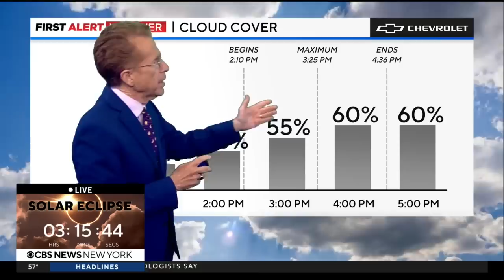Solar eclipse in New York - full coverage - 12 p.m. update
The countdown is on and the crowds are filling in as the moon makes its way across the sky before the total solar eclipse. We have team coverage.